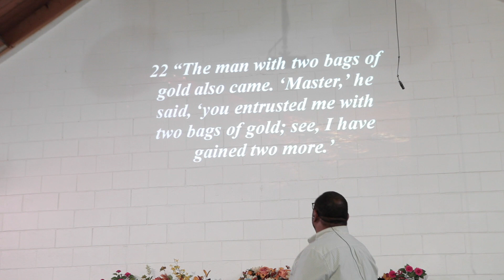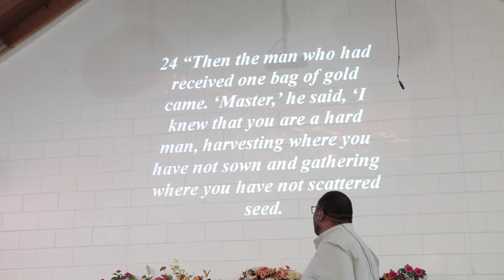''Go Big or Go Home''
This video is about ''Go Big or Go Home''